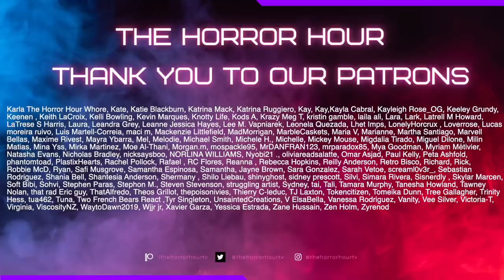Funniest Deaths in Horror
Welcome back to The Horror Hour. Today we talk about some of the funniest deaths in horror. The ones that make us cackle. Make sure to stay till the end because @GeorgeAlexander3110 @zzavid5911 Liam and Yutaka get filthy. LOL!

00:00 Patron Shout Out
00:29 Intro
00:58 We’re Back
05:54 Liam First Pick
07:23 George’s First Pick
09:30 David’s First Pick
12:13 Yutaka’s First Pick
15:32 Liam’s Second Pick
18:56 George’s Second Pick
21:48 David’s Second Pick
24:16 Yutaka’s Second Pick
26:47 Liam’s Third Pick
29:58 George’s Third Pick
31:54 David’s Third Pick
35:07 Yutaka’s Third Pick
38:39 Liam’s Final Pick
40:24 George’s Final Pick
42:42 David’s Final Pick
43:44 Yutaka’s Final Pick
45:55 Honorable Mentions
47:00 Raunchy AF

zzavid, podcast, zzavid podcast, the horror hour podcast, the horror hour zzavid, funniest kills, horror movies